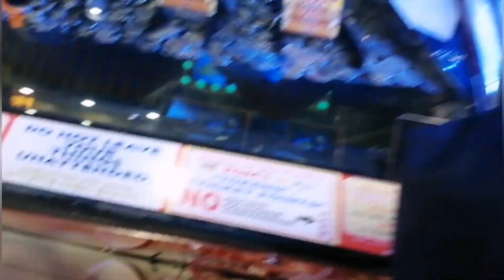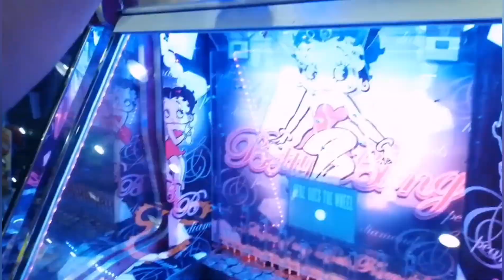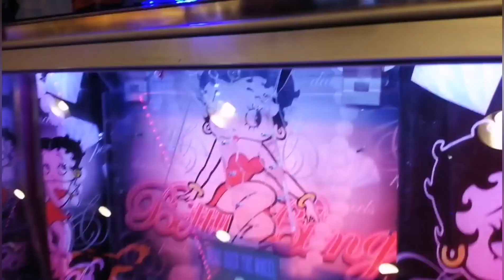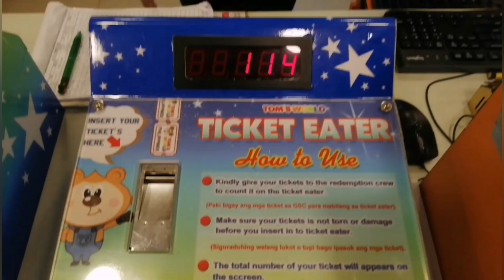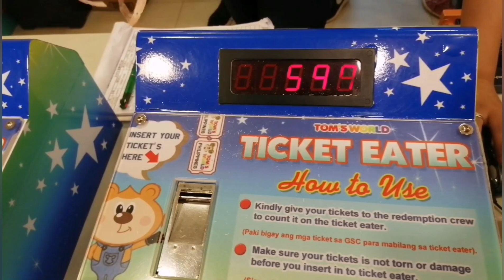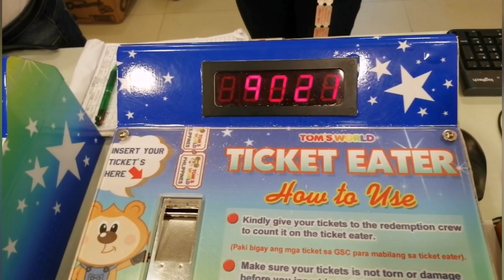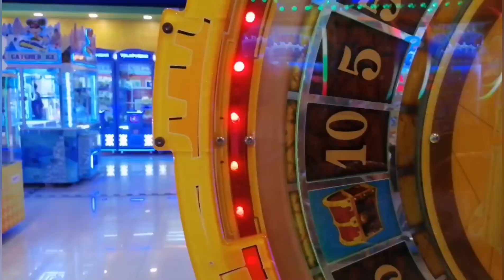COIN DOZER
nakalibot dahil ginawan ako ng aasignment. hahaha

suggest kayo ng video wag lang mahirap. hahaha